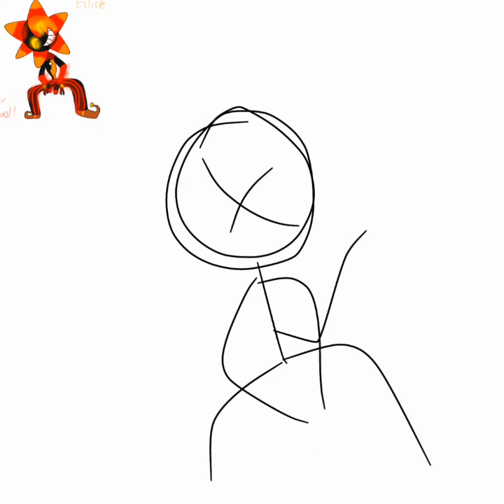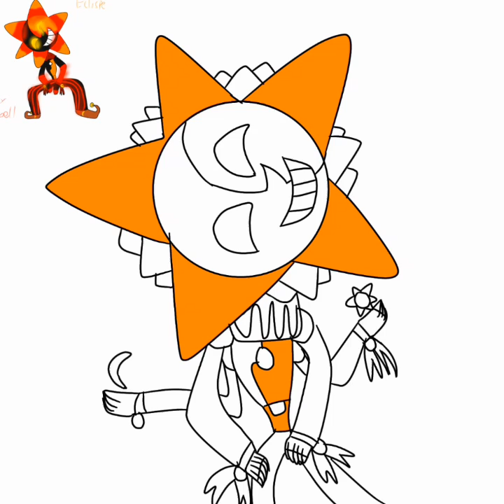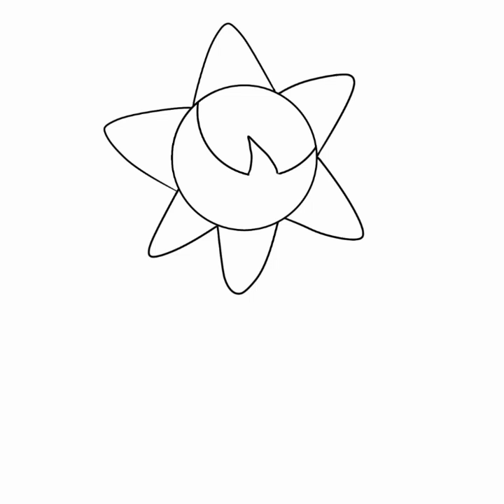ALL OF ART OF ECLIPSE!!!